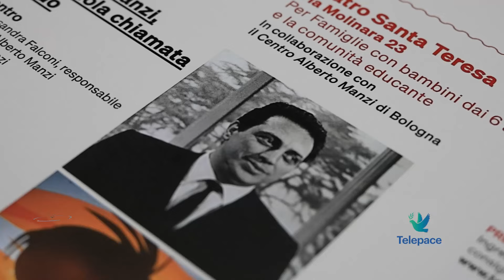Telepace News 17 aprile 2024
In questa edizione vi proponiamo un breve stralcio della catechesi di Papa Francesco all'Udienza generale, l'iniziativa 'Orientiamoci insieme' rivolta agli studenti delle scuole superiori avvenuta oggi in Camera di Commercio a Verona, i dati del SUEMM 118 e l'ultima edizione di Librorchestra che si tiene a Verona fino al 22 aprile